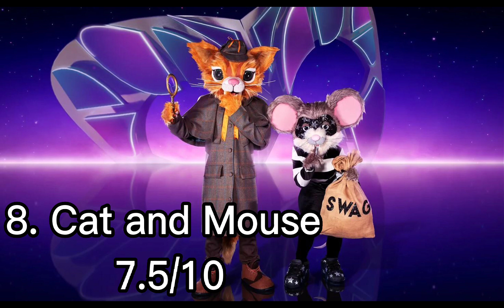Masked Singer UK Season 4 Masks Ranked